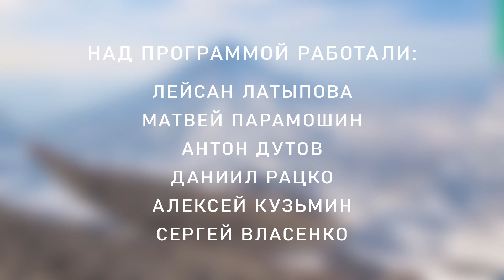Первый зелёный. О диком туризме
Что такое дикий туризм и насколько широко он представлен на Камчатке?  Каковы причины возникновения такого вида туризма? Какая опасность подстерегает тех, кто решается провести самостоятельный отдых на Камчатке? На эти и многие другие вопросы в студии программы «Камчатка первый зеленый» ответят руководитель службы гидов горно-спортивной базы «Снежная Долина» Дмитрий Некрасов и спасатель ПСО Камчатского края Фёдор Фарберов.